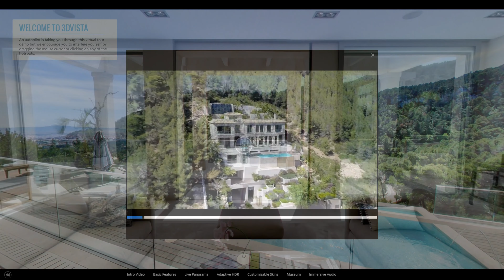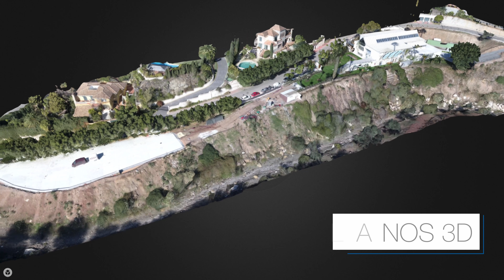VIDEO PROMOCIONAL AEROPIC Y MANUEL FRADES